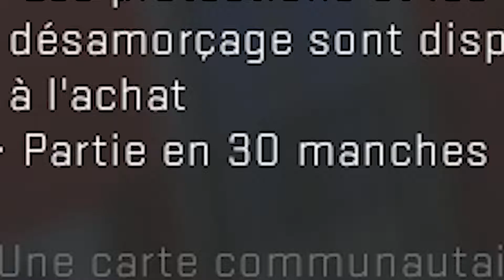COMMENT DEVENIR FORT A CS:GO ?!?! (CSGO) counter strkie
Eh bien salut a tous et a toutes aujourd'hui on se retrouve pour une nouvelle vidéo sur Counter strike go (cs go)ou on vous montres nos talents incroyable de joueur pro et comment devenir fort a cs:go devenir une bête sur ce jeu!
Ce n'est pas une vidéo tuto bien sur c'est juste pour rigole
Bonne vidéo.

Une vidéo qui va par contre vous aider si vous voulez réellement vous améliorez :

CS GO TUTO FR ♦ PROGRESSER VITE ET DEBUTER SUR DE BONNES BASES ! SKYYART & CHELXIE ♦ CS GO AZ

-Mardi 5h
-Vendredi 5h